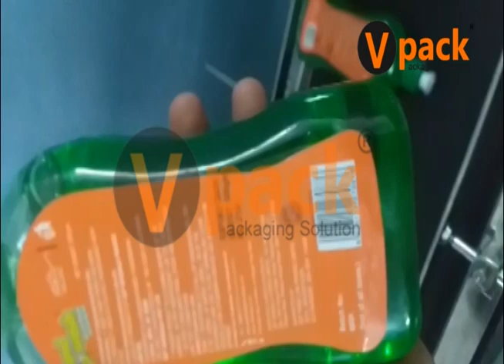online injet printer